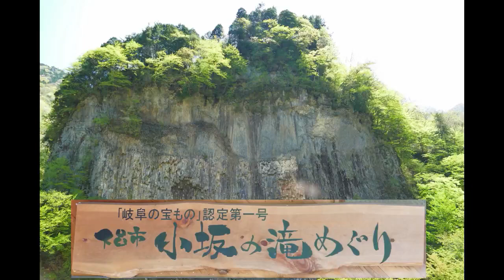2024/4/28 下呂市小坂滝巡り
2024/4/28 下呂市小坂滝巡り

4/28は下呂市の小坂滝巡りに行ってきました。
三ツ滝　唐谷滝　あかがねとよの3つの滝を巡るお手軽コースです。
素晴らしい天気に恵まれ、色とりどりの新緑の中を気持ち良く歩いてきました。
BGMはモスリン鼻笛オリジナルアルバム”鼻笛の響きⅤ”より
”風の歌が聞こえる””流れ”の2曲です。

鼻笛演奏家　モスリンについては
下記シートもご参照いただければ幸いです。

鼻笛やCDのご購入希望、演奏や
鼻笛講師の希望等のご連絡はこちらへ